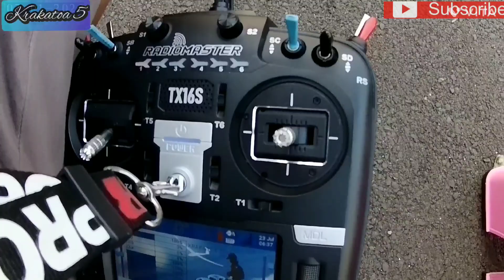Hobi Main Drone FPV !! Drone Krakatoa 5 Terbang Melintasi Kawasan Padat Penduduk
Jenis drone fpv krakatoa 5 yang sangat asik untuk kita menerbangkan secara mudah, Hobi main drone fpv terbang santai melintasi kawasan padat penduduk terbang melayang di awan sambil meniikmati suasana mengudara se akan menjadi pilot.

Bagi teman - teman yang suka atau ingin belajar menerbangkan drone fpv pastikan sudah pernah atau sering menerbangkanya, Karena tidak semudah drone Aerial drone jenis ini untuk di terbangkan.

Silakan yang minat ingin mencari drone second bisa liat di toko kami...